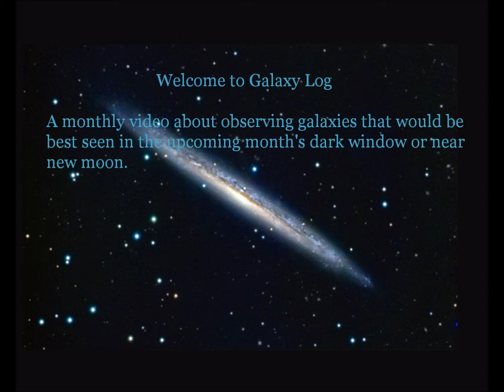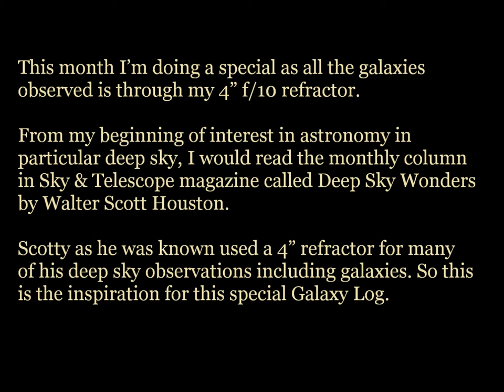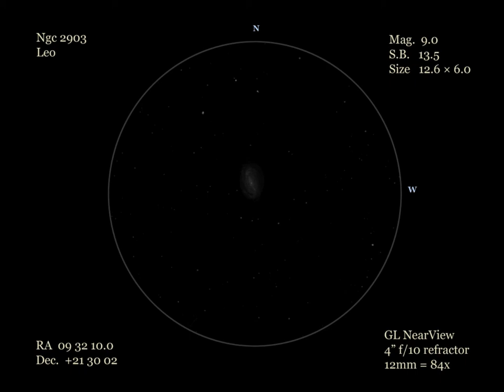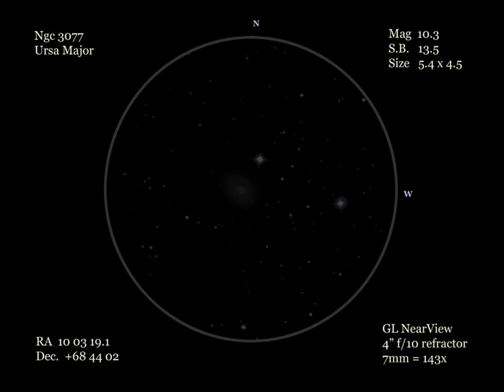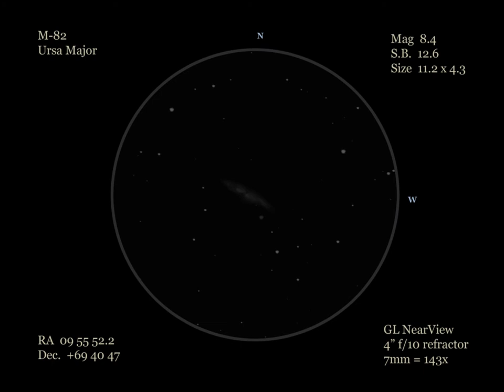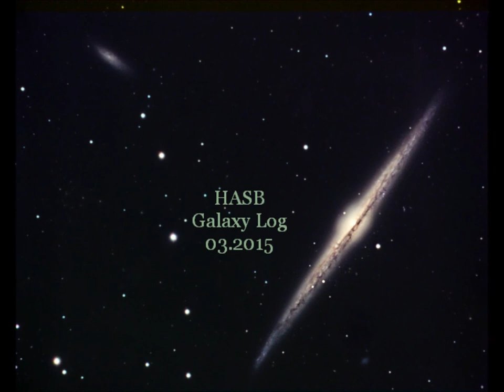Galaxy Log 03.2015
Welcome to Galaxy Log

A monthly video about observing galaxies that would be
best seen in the upcoming month's dark window or near
new moon.

This month I’m doing a special as all the galaxies
observed is through my 4” f/10 refractor.

From my beginning of interest in astronomy in
particular deep sky, I would read the monthly column
in Sky & Telescope magazine called Deep Sky Wonders
by Walter Scott Houston.

Scotty as he was known used a 4” refractor for many
of his deep sky observations including galaxies. So this
is the inspiration for this special Galaxy Log.

Best seen in LARGE OR FULL screen at 720p or 1080p HD. Audio ON

Ngc 2903 – Leo
Ngc 2681 – Ursa Major
M-81 & M-82 – Ursa Major
Ngc 3077 – Ursa Major

HASB
Galaxy Log
03.2015

Special thanks to:
Chesmont Astronomical Society

90 Millimeter Observatory
90Millimeter.org

Astronomical images by:
Frank Colosimo
HASB

Narration & GL NearView:
Karl "Galaxyman" Krasley